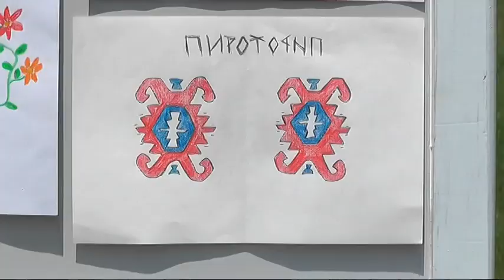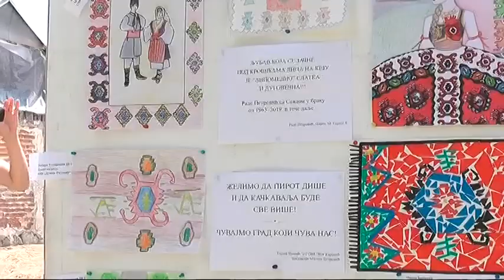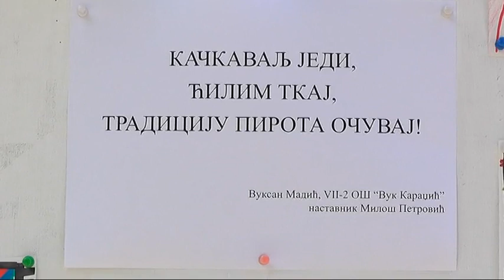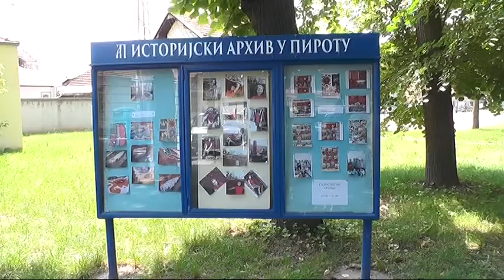NAGRAĐENI AUTORI NAJBOLJIH RADOVA NA KONKURSU ISTORIJSKOG ARHIVA ''SAČUVAJ PIROT''